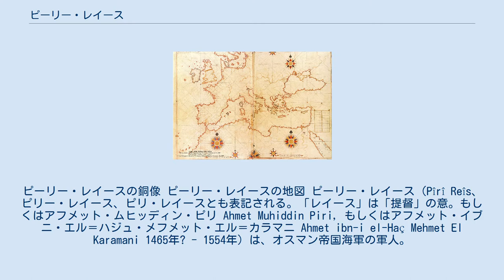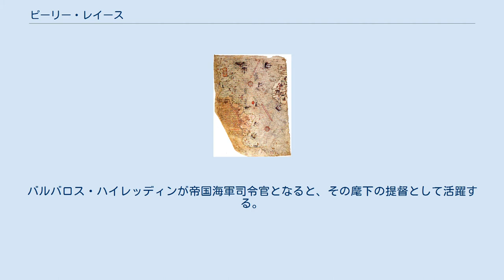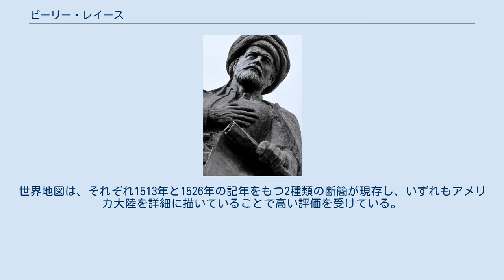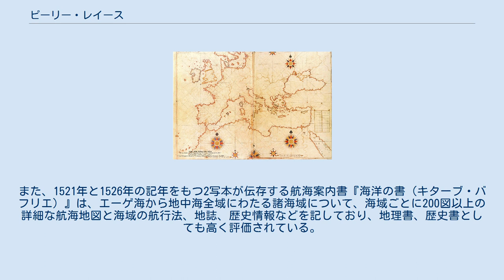ピーリー・レイース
ピーリー・レイースの銅像 ピーリー・レイースの地図 ピーリー・レイース（Pîrî Reîs、ピリー・レイース、ピリ・レイースとも表記される。「レイース」は「提督」の意。もしくはアフメット・ムヒッディン・ピリ Ahmet Muhiddin Piri, もしくはアフメット・イブニ・エル＝ハジュ・メフメット・エル＝カラマニ Ahmet ibn-i el-Haç Mehmet El Karamani 1465年? - 1554年）は、オスマン帝国海軍の軍人。
世界地図、航海案内書の作者として知られ、16世紀のオスマン帝国（トルコ）が到達した海洋知識の到達点を示す。
 ダーダネルス海峡に面した港町ゲリボル（ガリポリ）の出身で、本名はアフメト・ムヒッディンという。
父ハジ・メフメトの死後、叔父でオスマン帝国艦隊の提督だったケマル・レイースに引き取られ、オスマン帝国海軍の軍人となった。
若い頃叔父に従ってスペインに併合されつつあったアンダルスのムスリムを救援するためイベリアに派遣された艦隊に参加したという。
 1499年から1502年まで続いたオスマン帝国とヴェネツィア共和国の戦争に参加、シチリア島、コルシカ島、サルデーニャ島、フランス南岸などの海域での作戦に従事し、「船長」を意味するレイースの称号を与えられた。
1516年から1517年にはシリア、エジプト海域に出動し、セリム1世のマムルーク朝征服を援護、1522年にはスレイマン1世のロドス島遠征に参加した。
バルバロス・ハイレッディンが帝国海軍司令官となると、その麾下の提督として活躍する。
 1547年、老練の提督となっていたピーリー・レイースはスレイマン1世によって紅海に駐留するインド洋方面艦隊の司令官に任命され、1551年にアデンを征服、アラビア海、ペルシア湾に出動してマスカット、ホルムズ海峡を攻撃し、ポルトガルの進出を牽制した。
しかし、あるときペルシア湾のバスラ沖にポルトガル艦隊が現れたとの報を受け出撃したが、バーレーン近海でガレー船一隻を沈没させたため攻撃を中止しエジプトに帰投したことから戦線放棄の罪に問われ、1554年にスレイマン1世の命によりカイロで処刑された。
 ピーリー・レイースのキターブ・バフリエKitab-ı Bahriyeよりヨーロッパと地中海と北アフリカの地図 ピーリー・レイースは、海軍軍人としての職務のかたわらで詳細な世界地図と航海案内書キターブ・バフリエ (it:Kitab-ı Bahriye) を作成してオスマン皇帝に献呈したことで、艦隊司令官としてよりも、地図作成者として後世に名を残した。
世界地図は、それぞれ1513年と1526年の記年をもつ2種類の断簡が現存し、いずれもアメリカ大陸を詳細に描いていることで高い評価を受けている。
また、1521年と1526年の記年をもつ2写本が伝存する航海案内書『海洋の書（キターブ・バフリエ）』は、エーゲ海から地中海全域にわたる諸海域について、海域ごとに200図以上の詳細な航海地図と海域の航行法、地誌、歴史情報などを記しており、地理書、歴史書としても高く評価されている。